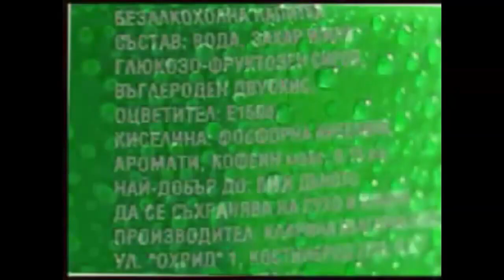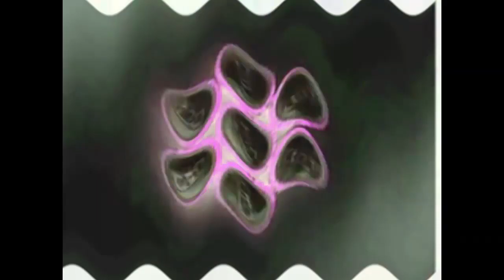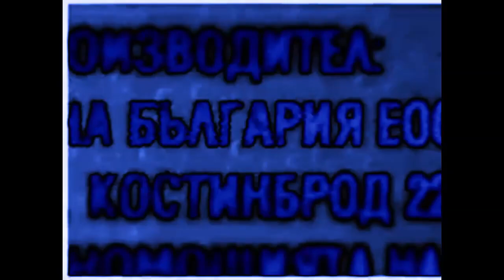Coca Cola Bulgarian Commercial Effects | Inspired By Своге Реклама (2002) Effects EXTENDED